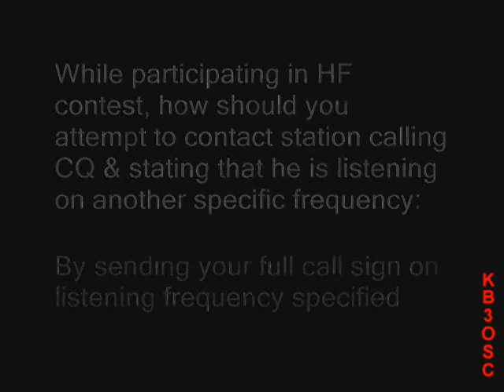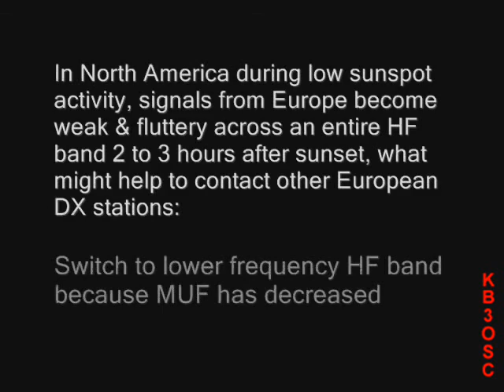Amateur Radio Extra Exam Prep E2C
Contest and DX operating; spread-spectrum transmissions; automatic HF forwarding; selecting your operating frequency.